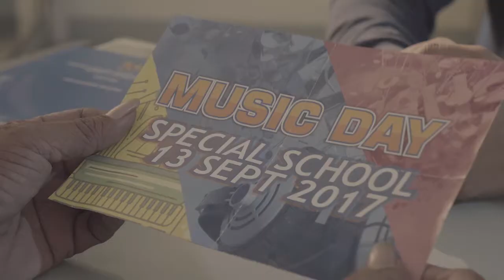GO-VIDEO 2017_Pupil_Trailer_Putri Nasya Chantiqa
Sebuah kunjungan yang tidak biasa mempertemukan seorang tunanetra yang tidak memiliki latar belakang musikal dengan seorang musisi serbabisa yang tidak memiliki pengalaman dalam membimbing penyandang disabilitas. Kegigihan yang tak kenal batas sedikit demi sedikit mengikis keraguan sang musisi dan mendorongnya untuk menemukan metode yang sesuai untuk murid barunya. Selewat pencapaian mereka, sang musisi justru memutuskan untuk menjemput tantangan yang lebih beragam. Dan mereka punya tenggat waktu yang harus mereka penuhi.